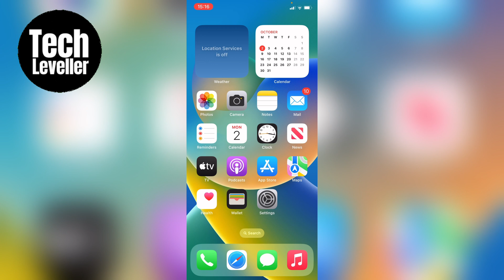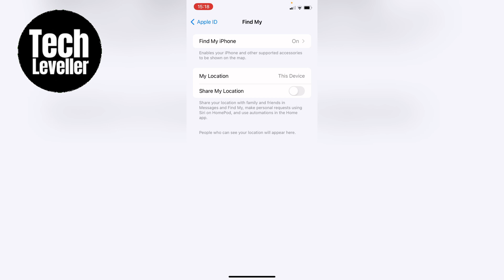How to Freeze Location On Find My iPhone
In todays quick iPhone guide video I'm going to show you how to freeze location on find my iPhone.